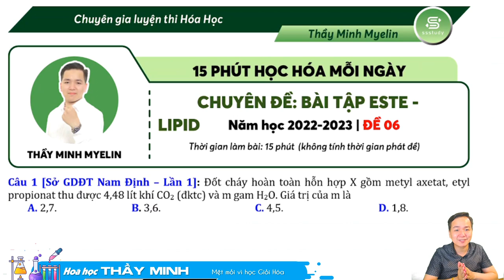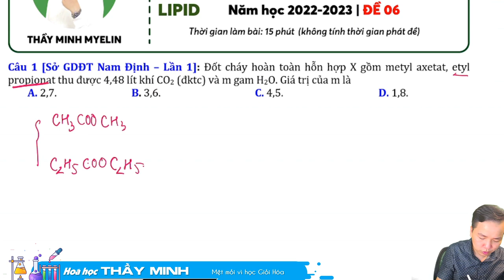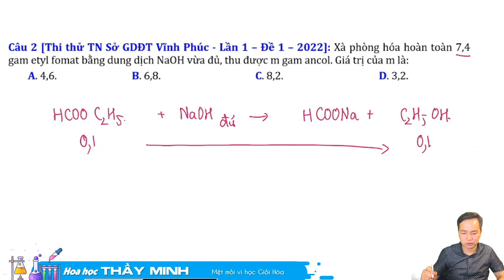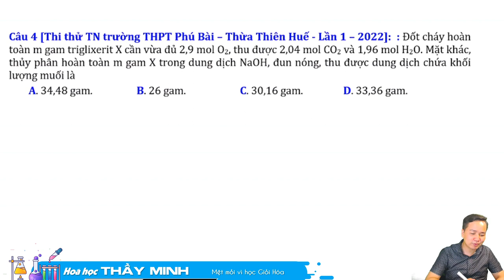[ HÓA 12 ] 5 DẠNG BÀI TẬP CƠ BẢN ESTE giải chi tiết nhất ĐỀ 06